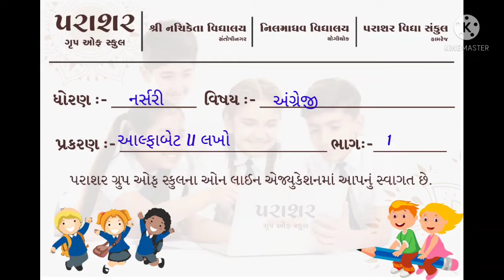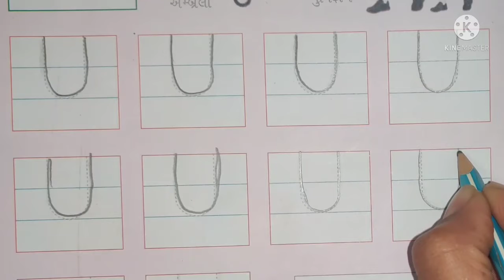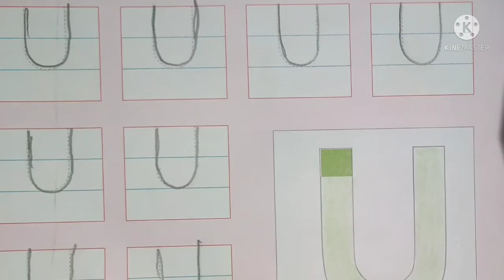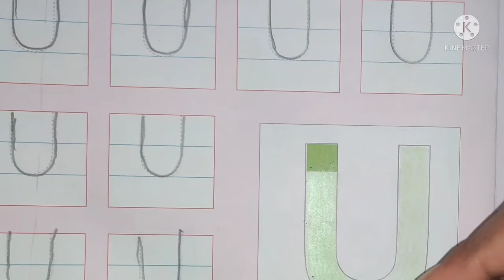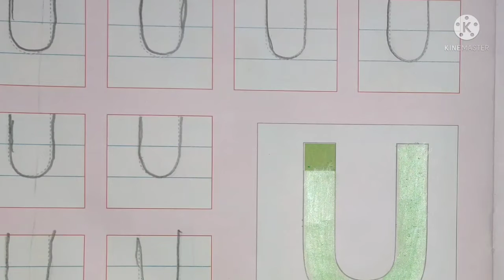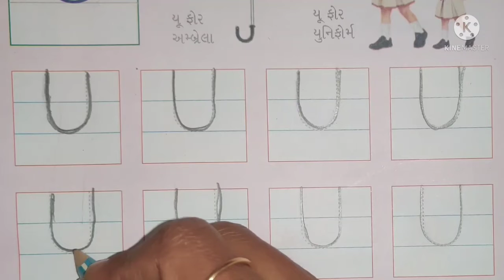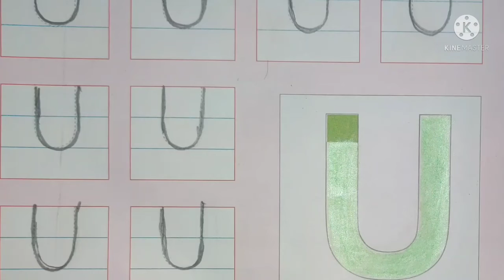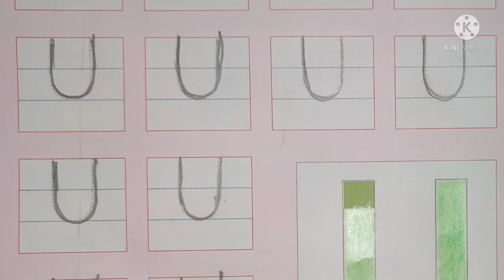STD NURSERY ENGLISH PART 01